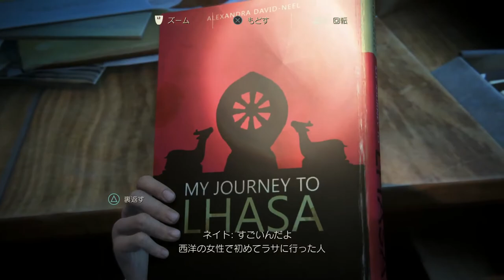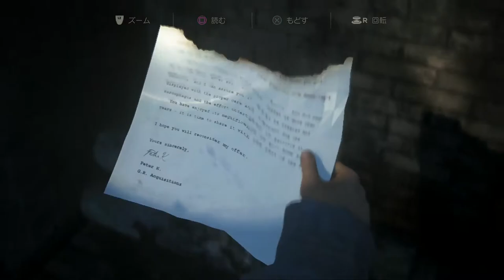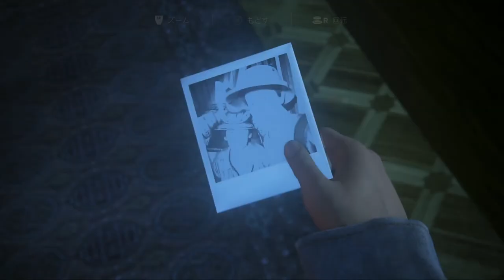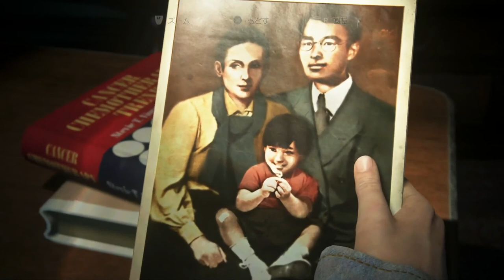アンチャーテッド４（実況）# 21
兄貴サムの命を守るため、ネイト最後の冒険へ！